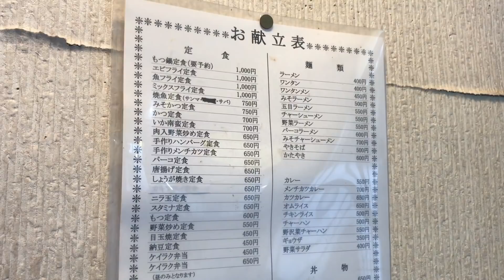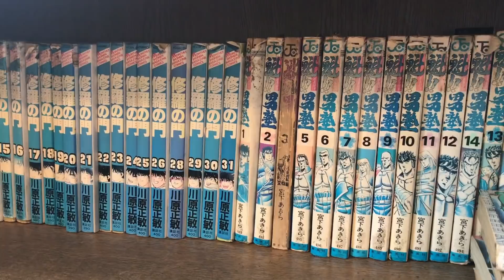【超安い！】毎日行きたい食堂「慶楽（松本市渚）」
気になっていた食堂に行ってきました。

松本市渚にある慶楽さん。

とにかく安い！

天ぷらうどんがなんと350円。

ラーメン400円。

定食も500円から。

この界隈では最安じゃないでしょうか？

味も美味しいし、ご飯は長野県産コシヒカリ。

お米がたってます。

今回は男らしく肉野菜炒め定食！！

コミックのラインナップもまさに男！

オッサンのランチに最高ですね！！